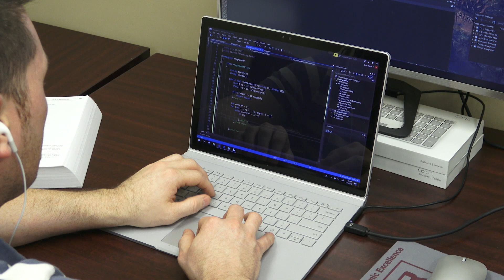Mississippi Coding Academies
The Golden Triangle campus of the Mississippi Coding Academies is a partnership between Innovate Mississippi and Mississippi State University's Bagley College of Engineering.

Music: I Will Not Let You Let Me Down by Josh Woodward.